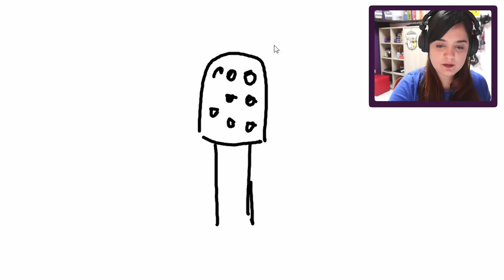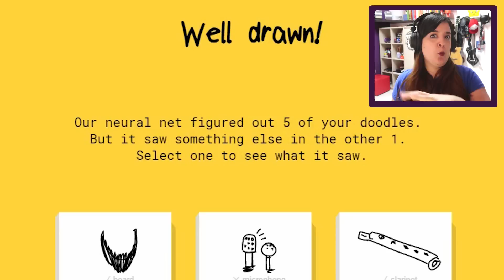O GOOGLE ODEIA MEU MICROFONE! | Quick, Draw! #2